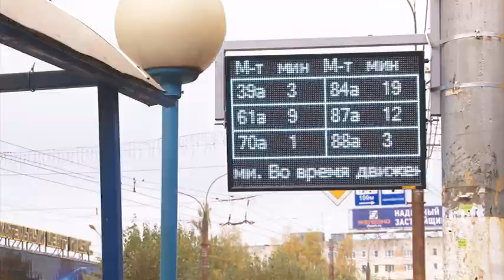Короткой строкой. 11.10.2017. ИК "Город"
На площади Конева появилась «умная остановка». Установленные экраны так же могут транслировать предупреждения о ЧС и социальную рекламу. В планах оборудовать «умные» остановки точками доступа к wi-fi